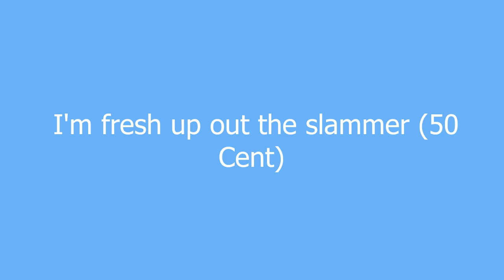slammer meaning and pronunciation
A slammer is the jail, also known as the pen or the can ... it's a slang used by people from the jail or by gangstas

slammer definition by Urban Dictionary